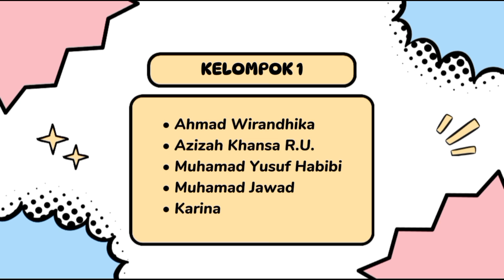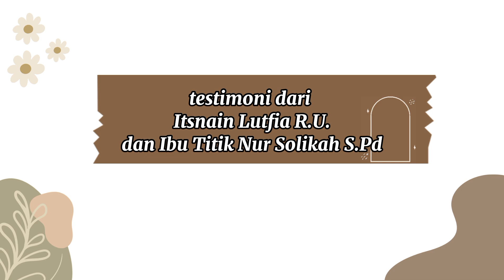Membuat Es Krim Putar Menggunakan Sifat Koligatif Larutan | Eksperimen Seru!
Ingin tahu cara membuat es krim putar sendiri di rumah? Dalam video ini, kita akan membuat es krim yang lembut dan lezat dengan cara yang unik! Kita akan memanfaatkan sifat koligatif larutan, yaitu penurunan titik beku, untuk menciptakan es krim tanpa menggunakan mesin es krim. Tonton sampai habis untuk melihat proses seru ini dan pelajari bagaimana sains bisa diaplikasikan dalam kehidupan sehari-hari.

Apa yang akan kamu pelajari:
- Prinsip dasar sifat koligatif larutan
- Bagaimana larutan garam bisa menurunkan titik beku air
- Langkah-langkah praktis membuat es krim putar dengan bahan sederhana